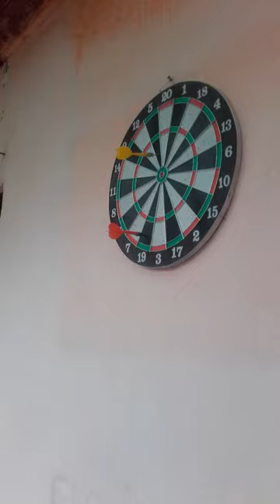Darts ep. 1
Salutare toată lumea eu sunt Ales si  azi o să jucăm darts împreună cu verişorul meu Florin .

Vizionare plăcută!